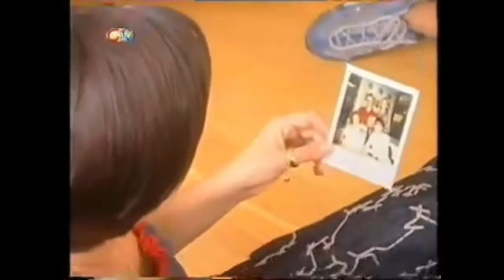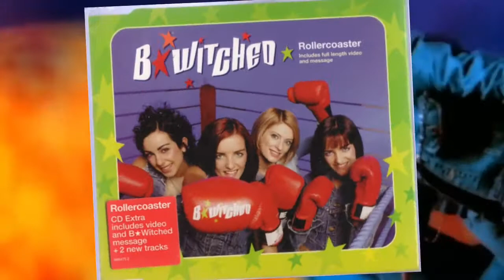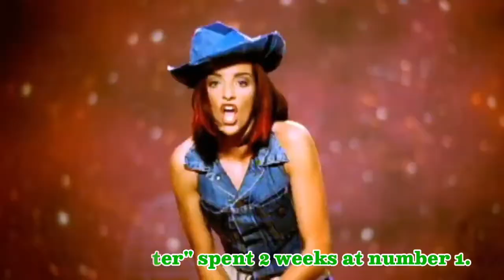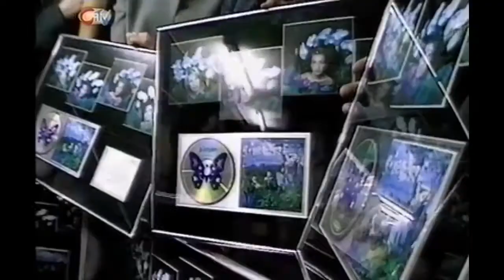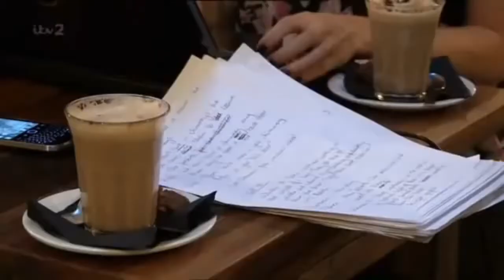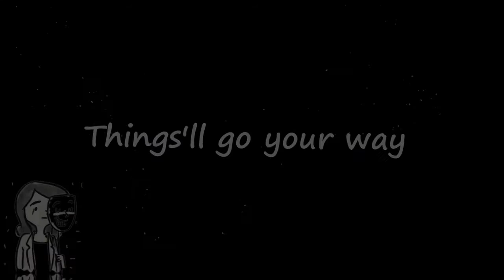The Journey of B*Witched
A fan-made documentary which explores the journey of the girl band B*Witched.